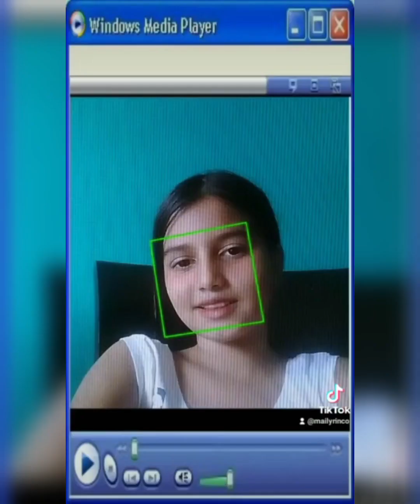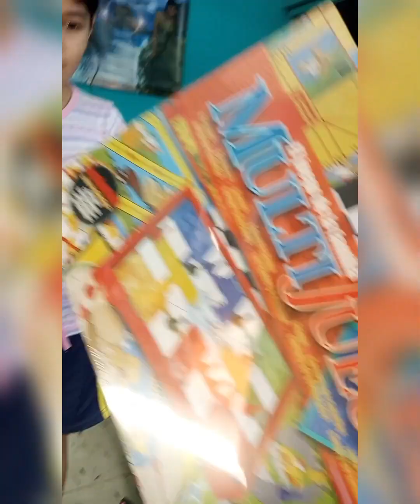mis 4 canitas